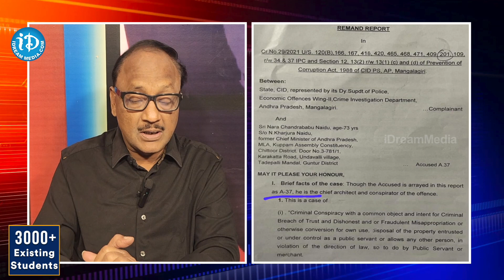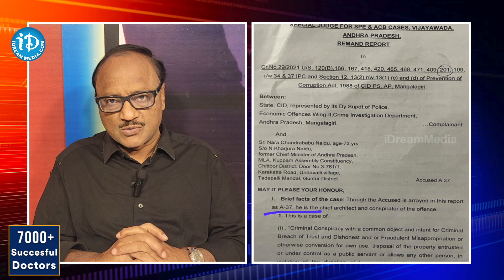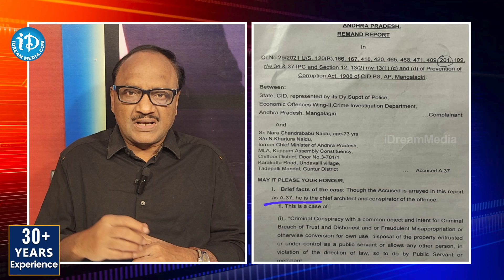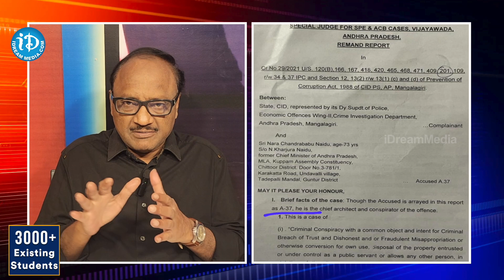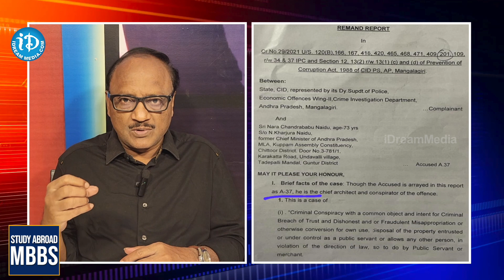Scam Star Chandrababu Is trending On Twitter | iDream Vijayawada